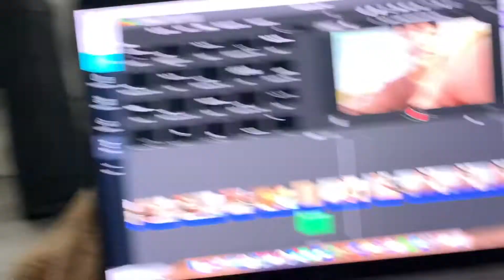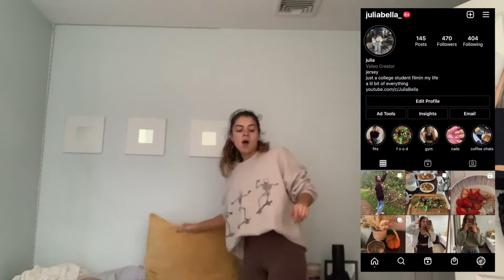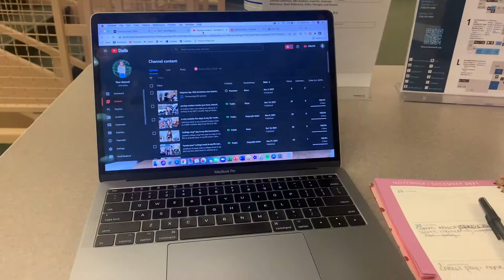vlogmas day 3 & 4 | the date night process, sorority events, movie night w bf, work, class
love u all xoxo

date night
the date night process
sorority date night
movie night with my boyfriend
college student with two jobs
getting ready for a sorority date night
how to look fire for nights out
sorority events